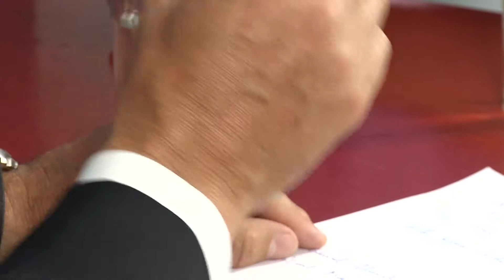ESPECIAL DE PRENSA CON CRISTOBAL LIRA, SUBSECRETARIO DEL DELITO Iquique TV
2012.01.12:El periodista Reinaldo Berríos entrevista en estudios de Iquique Televisión, al Subsecretario del Delito Cristobal Lira, sobre temas de seguridad y combate a la delincuencia en la región de Tarapacá.